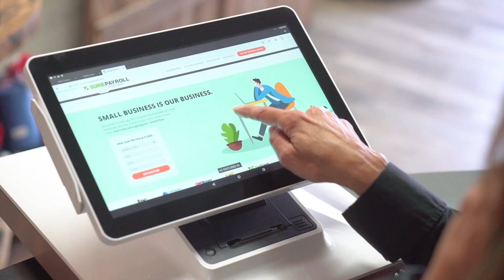SurePayroll 6 Sec Final feat. Maria Erna & WaG